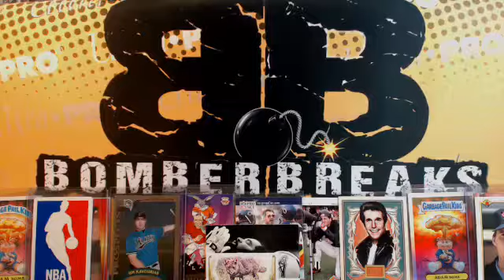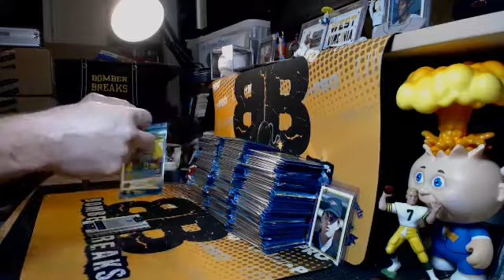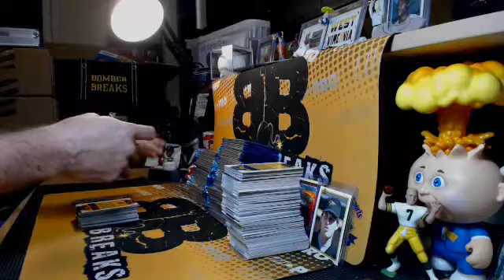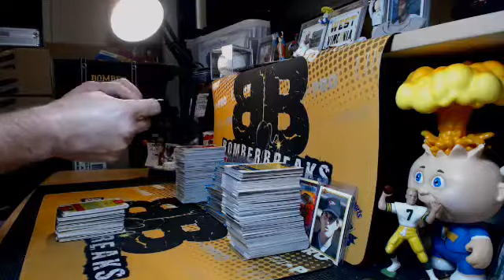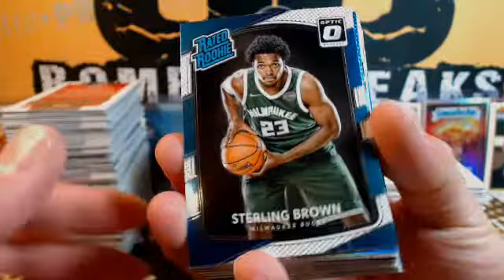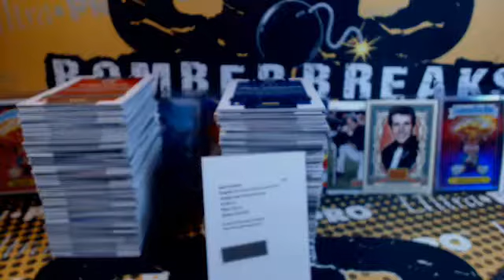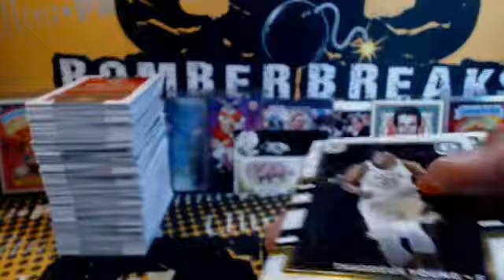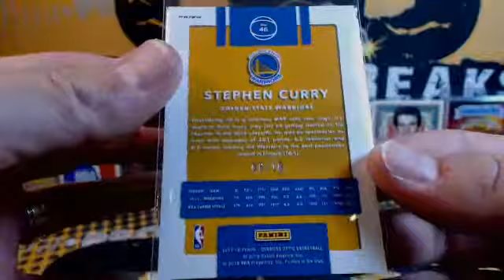eBay Thursday 17/18 Optic Basketball 6 Box Break 4.5.18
eBay Thursday 17/18 Optic Basketball 6 Box Break 4.5.18 - Captured Live on Ustream